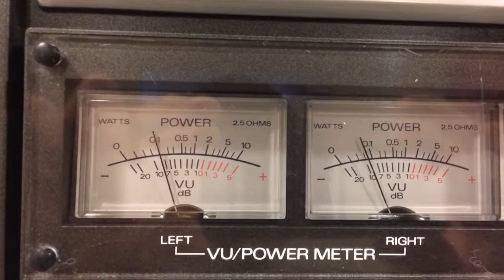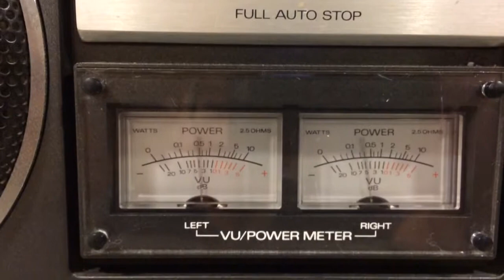Sanyo M-9994 Boombox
Cassette demo